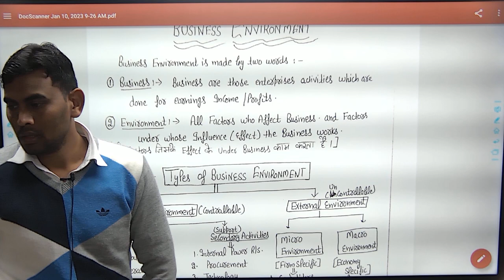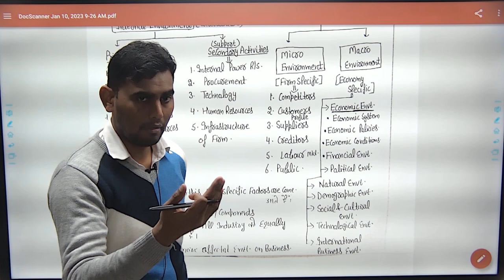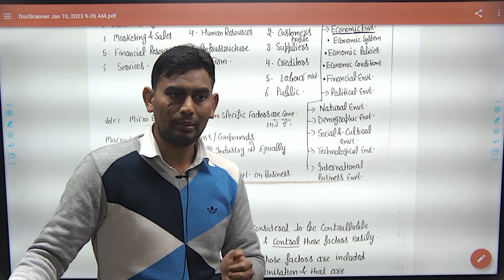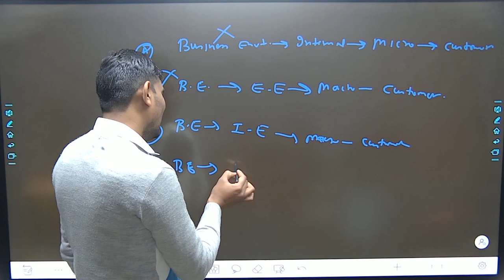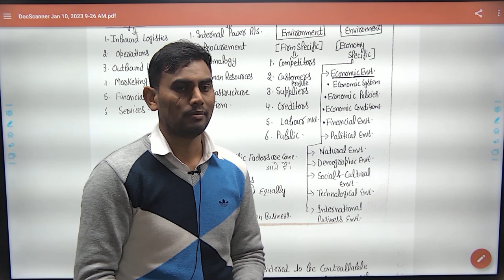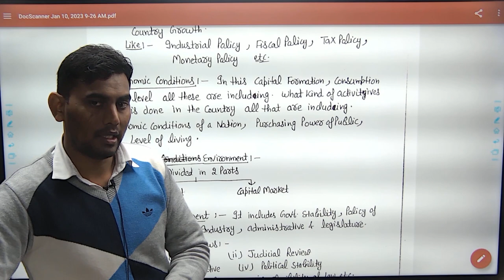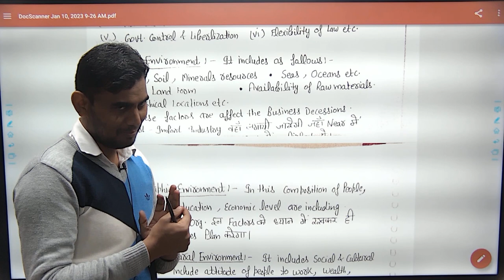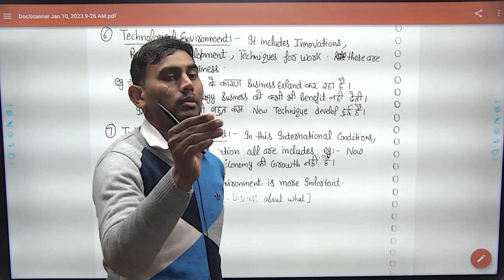Business Environment-01 II Introduction and Types of Business Environment II